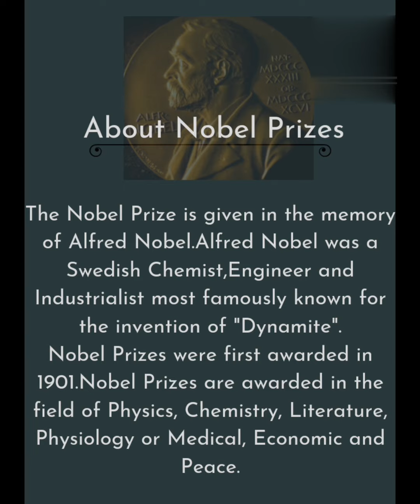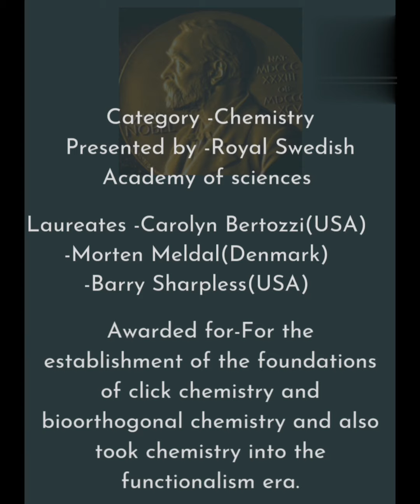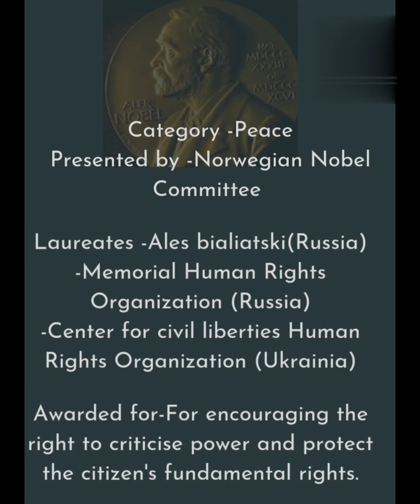The Nobel Prizes 2022|For KVS, UPTET, CTET, UPSC, Railway and other Government Exams